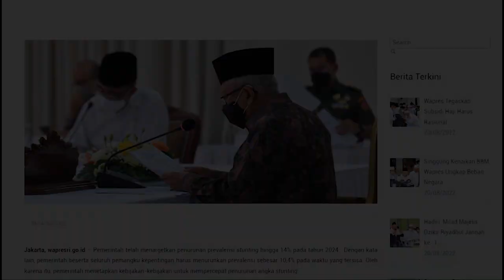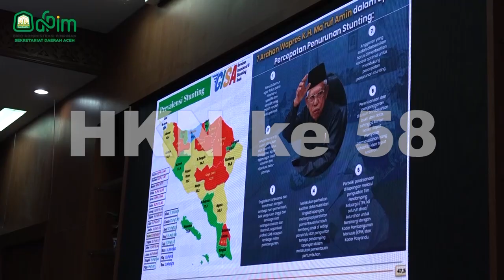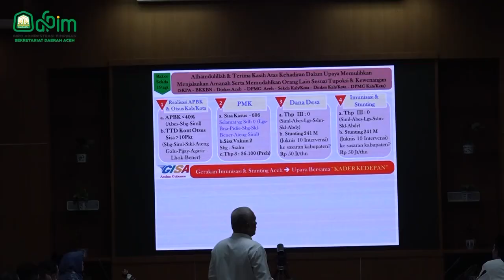Selayang Pandang Gerakan Imunisasi dan Stunting Aceh (GISA)